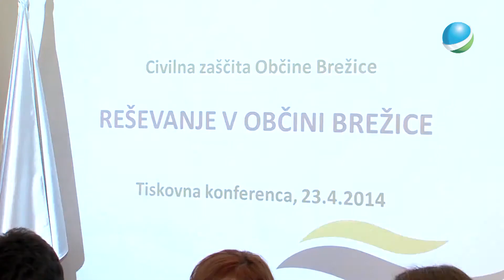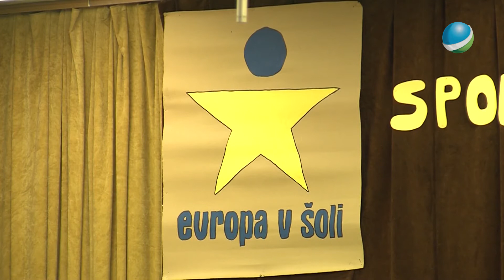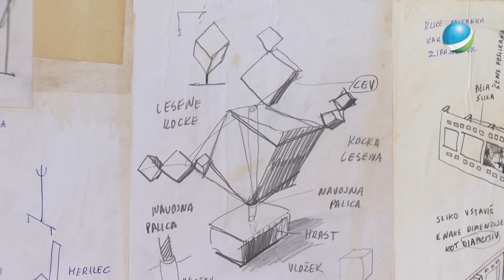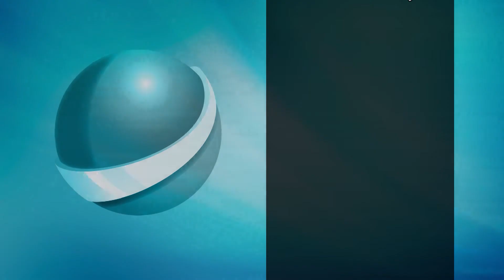Posavski tednik 098 6 5 2014